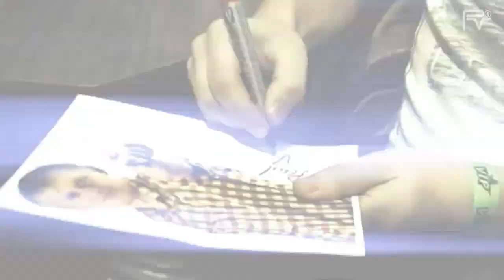PAUL VINITSKY TV | 'Unlucky Line' (Official Video)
Vendace011: Paul Vinitsky - Unlucky Line

First single of unique concept 'DJ WHO'S SINGING LIVE'
Paul Vinitsky - known dj, composer, sound producer and vocalist.
He combines dj act with vocal live performance singing personally by himself!

Markus Schulz: 'Like it'
Flash Brothers: 'Dub mix sounds good!'
Gavyn Mytchel: 'will support'
Tom Colontonio: 'thanks for trancy version of Unlucky Line from CJ Peeton.'
Gai Barone, Di.FM: "dub for me! thanks"
Ulrich van Bell, Di.FM: 'Really Good !! I will play on my next Show !! And my GIG !!'

Release Info:

We're glad to present new single from Paul Vinitsky. This time he proposes to your attention male vocal production in progressive house sound. Original track is shine and emotional. It's based on outstanding house groove and advanced chords structure. This track sounds same well on dancefloor and on radio broadcasts.

On the remix we have irish ambassador of Vendace Records, Cj Peeton. He doesn't change his practice to change the mood of all tracks he remixing. His vision of 'Unlucky Line' has crazy energy and dark atmosphere. Deep wah-wah bassline, massive pads and inspring mellows is the current Peeton's sound. For sure you will not be dissapointed with it!